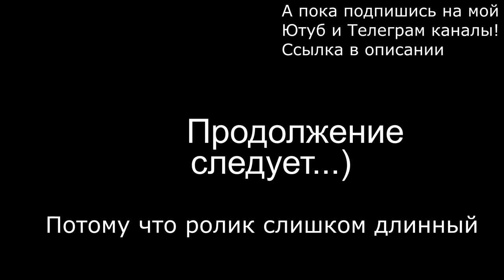ПОИСКИ КРЕПОСТИ в MINECRAFT #13 | Ванильное Прохождение Майнкрафт 1.16.5 | Выживание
Цель летсплея - впервые пройти Майнкрафт до конца. Больше похоже на Slowrun по майнкрафту! )

Хай, Ребята, с вами Супер Гирчик, сегодня мы поиграем в Minecraft 1.16.5 #13. В этой серии мы отправились в поход, больше похожий на Великое плавание). По пути пришлось оставить нашего коня Росинанта, но зато мы встретили 3 друзей: Шарика, Бена и щеночка, имя ему придумайте свми и напишите в комментариях!